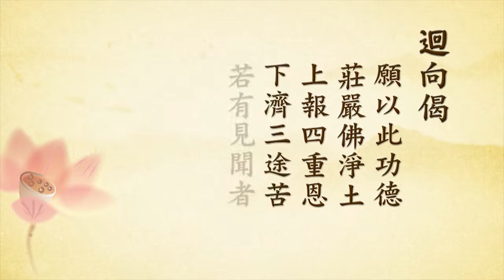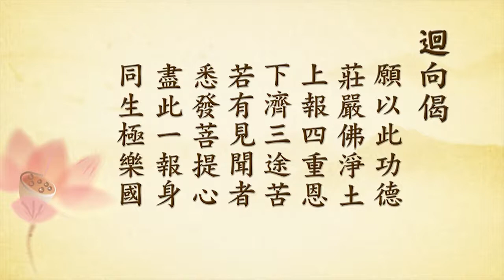沙彌十戒威儀錄要04丨定弘法師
B01-16-43 共52集 沙彌十戒威儀錄要（二次宣講）